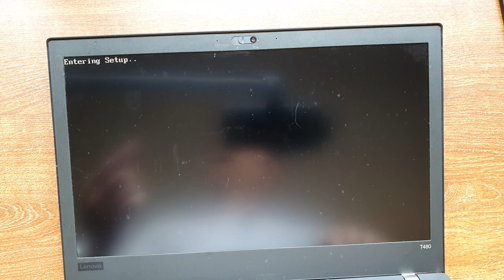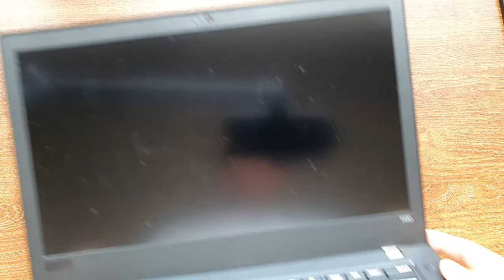Thinkpad T480 Dual heat pipe cooling fan upgrade + Thermal repaste | Lenovo laptop DIY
In this laptop DIY video, I show you the steps to upgrade the cooling fan in your Lenovo Thinkpad T480 from the single heat pipe setup that comes with integrated GPU-only laptops to the dual heat pipe model that typically comes with Thinkpad T480s that are equipped with dedicated Nvidia GPUs.

Since this job entails exposure of the CPU, I'll also show you how to do a thermal repaste on your Thinkpad's CPU. As far as the CPU thermal repaste is concerned, the concepts are generally the same for other manufacturers' laptops. However, I still highly suggest doing your own research in case special steps are needed when working on your non-Thinkpad laptop.

00:00 - Intro and prep
02:50 - Cooling fan prep and removal
04:30 - Repaste
07:07 - Dual heat pipe cooling fan installation

Some popular thermal paste options:
Thermal Grizzly Kryonaut (2g, what I used)
Thermal Grizzly Kryonaut (1g)
Arctic MX-4 (4g)
Arctic MX-4 (8g)
1/8"-thick foam tape (what I used, very handy for Auto DIY/rattle-hunting, too)